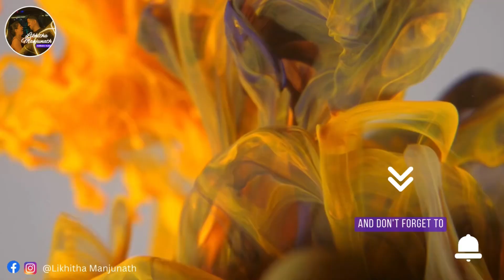ಚನ್ನಾಪುರದಮ್ಮನಿಗೆ ಹರಕೆ ತೀರಿಸಿದ್ವಿ | ಗ್ರಾಮದೇವತೆ ಕಾಪಾಡಮ್ಮ🙏🏻 | Family time - Lunch | Likhitha Manjunath